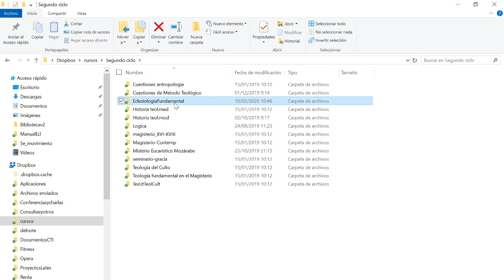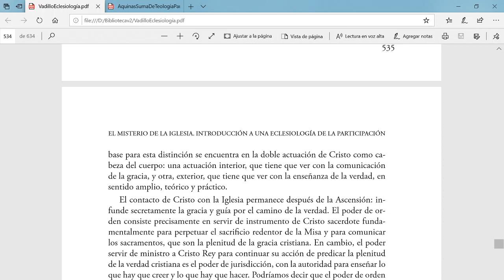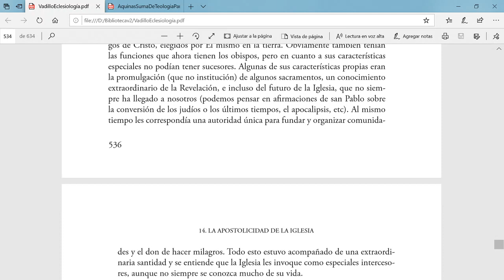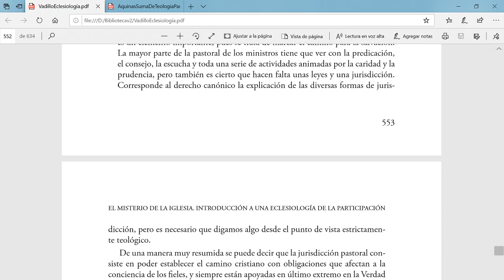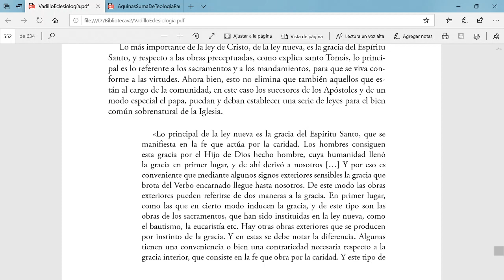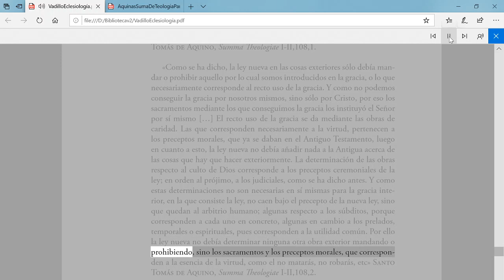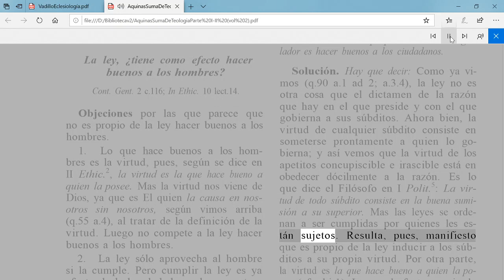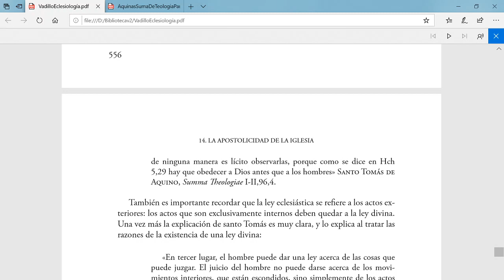Sesión 9 1 5 5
Cuestiones sobre la jurisdicción, parte primera.